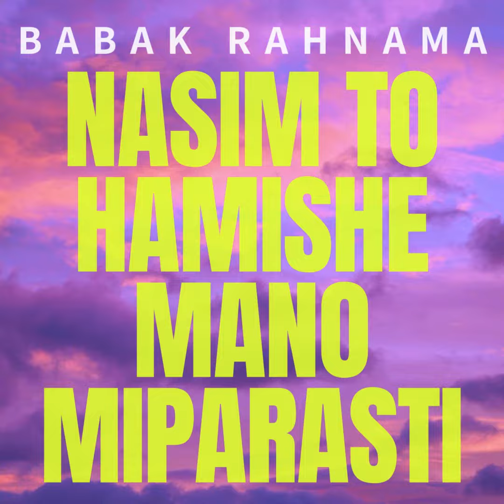BABAK RAHNAMA NASIM TO HAMISHE MANO MIPARASTI ( BEHESHT REMIX )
Babak Rahnama is a Global Persian International Superstar Singer, DJ and Worldwide Brand.